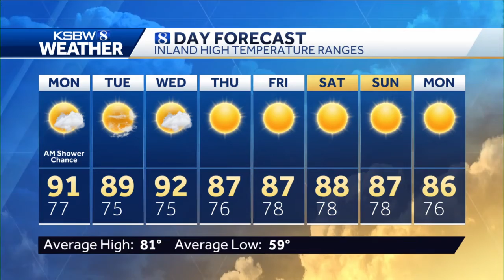AM showers with a partly sunny, muggy afternoon